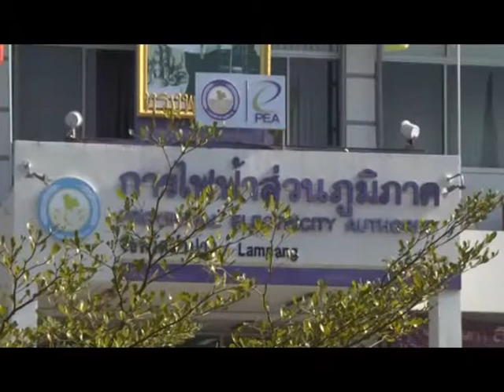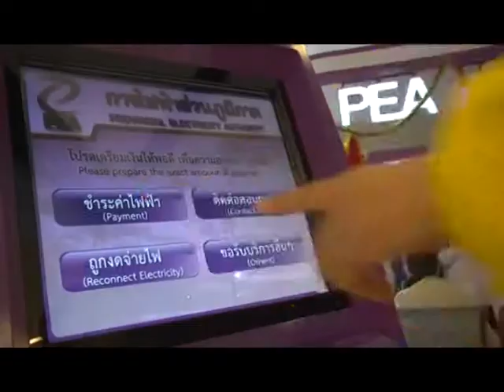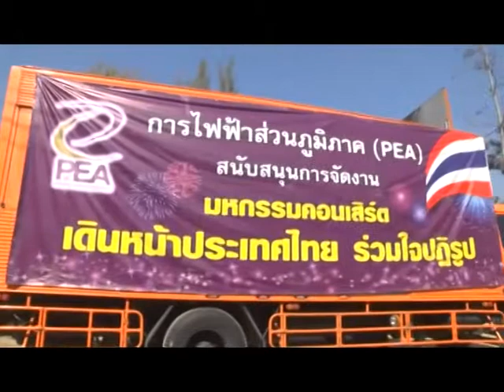Scoop PEA จ.ลำปาง